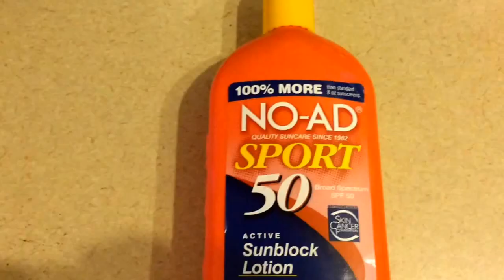Luis Alejandro Velasco commercial